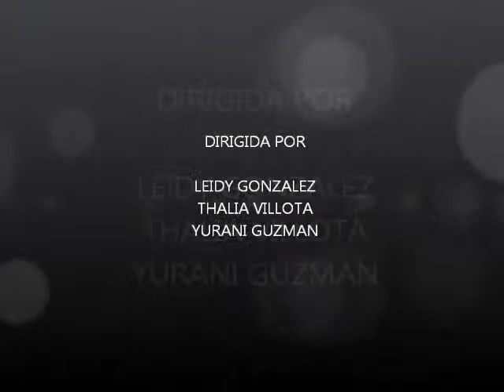DIA DE LA COLOMBIANIDAD IETAS SUAREZ CAUCA -COLOMBIA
EL dia 5 de octubre se realizo una marcha en homenaje a la colombianidad  vestidos con los coolores primarios de nuestra patria representando las culturas y costumbres de nuestro hermoso pais colombia